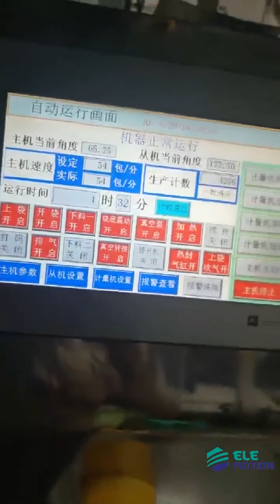Meat bag packaging machine